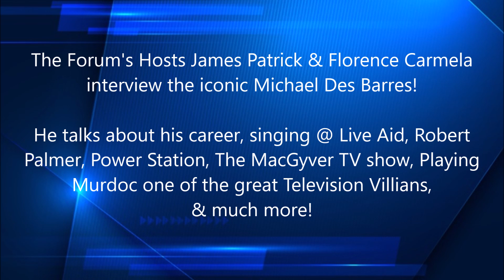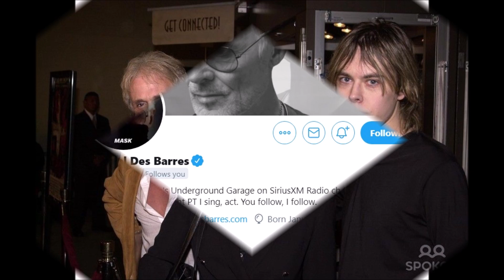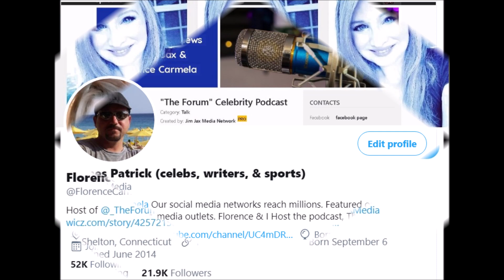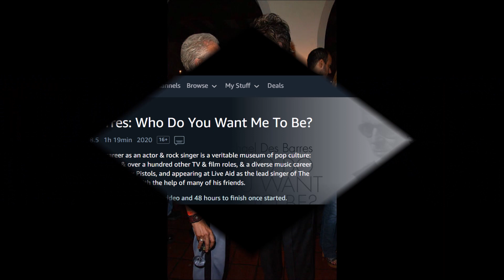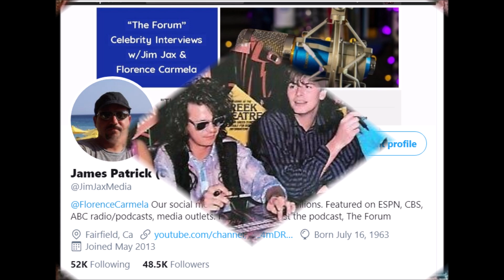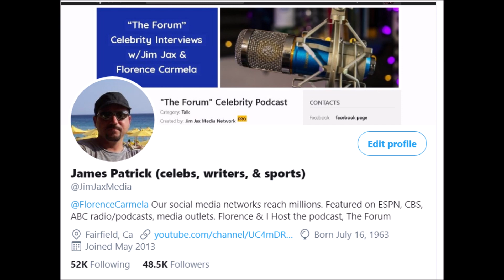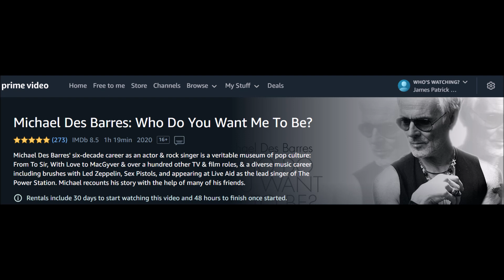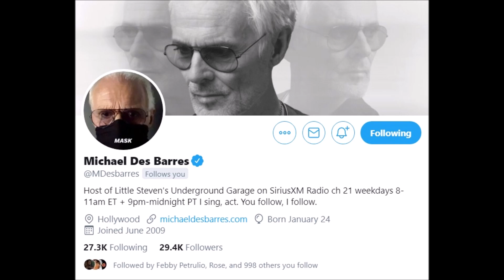We talk to the iconic Michael Des Barres. Live-Aid, MacGyver, Murdoc, His Show on Sirius, His Faves!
James & Florence talk to the iconic Michael Des Barres!  He talks about singing at Live Aid, the greatest concert in history. We discuss Power Station, his relationship with Robert Palmer & much more.  He comments on his career, friendships, his music, & creating Murdoc on MacGyver one of the greatest TV villains of all time!

Little Steven's Underground Garage is listened to by Millions on Sirius and we talk about what music he likes and the importance of sharing classic rock and soul music.

Spreaker Podcast Site:
-The Forum (The Popular Celebrity Podcast hosted by Jim Jax & Florence Carmela):

-Main site for all of the sports & entertainment podcasts on the Jim Jax Media Network: